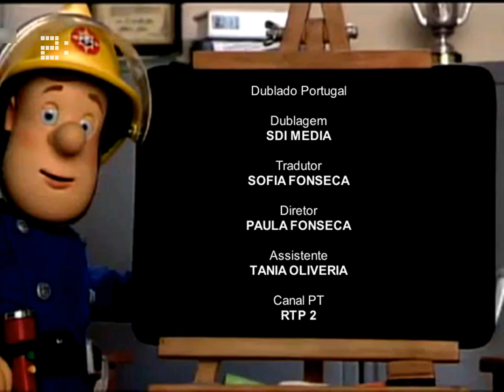Fireman Sam (2005) - ending (European Portuguese)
Name in European Portuguese: O Bombeiro Sam
Channels: RTP2, Canal Panda, JimJam

This video is meant for archiving and language learning purposes.If you want me to upload something, especially from Portugal, feel free to ask in the comment section, unless I can't find it.

Credit to AniShalev.